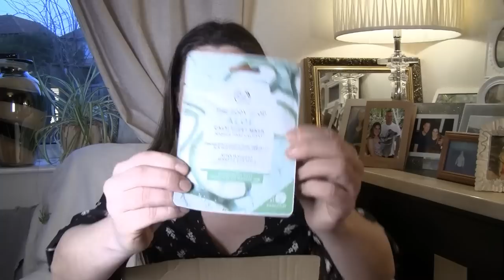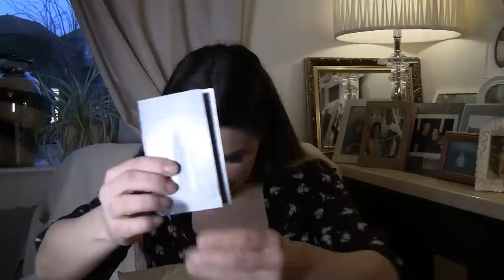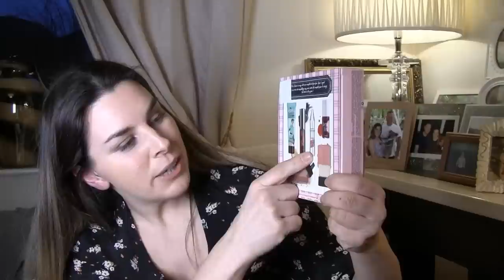HUGE unboxing sent by Ashleigh- Morphe, Huda beauty, Jaclyn Hill & more! WOW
Hia Everyone,
Hope you enjoy this one! let me know what youd like to see next?

Zoom Zoom
SOUTH SHIELDS
NE33 9FL

Thanks so much to Ashleigh for sending so much makeup and watching my videos to see what I needed. You are just so lovely and I cant wait to have a coffee with you soon :)

Zoom zoom!
lauren :)